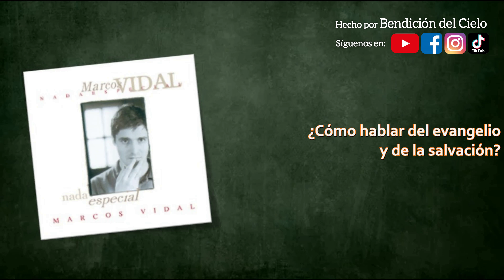Marcos Vidal - Quién irá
Hola a todos🥳, esta mañana los dejamos con una nueva canción que nos hace reflexionar acerca de 𝐜𝐮𝐚𝐥 𝐞𝐬 𝐧𝐮𝐞𝐬𝐭𝐫𝐚 𝐦𝐢𝐬𝐢𝐨́𝐧 𝐚𝐪𝐮𝐢́ 𝐞𝐧 𝐥𝐚 𝐭𝐢𝐞𝐫𝐫𝐚 𝐜𝐨𝐦𝐨 𝐝𝐢𝐬𝐜𝐢́𝐩𝐮𝐥𝐨𝐬 𝐝𝐞 𝐂𝐫𝐢𝐬𝐭𝐨 𝐲 𝐜𝐫𝐞𝐲𝐞𝐧𝐭𝐞𝐬 𝐞𝐧 𝐥𝐚 𝐟𝐞.

Y para esto 𝐧𝐞𝐜𝐞𝐬𝐢𝐭𝐚𝐦𝐨𝐬 𝐭𝐞𝐧𝐞𝐫 𝐜𝐨𝐦𝐩𝐚𝐬𝐢𝐨́𝐧❤️𝐩𝐨𝐫 𝐥𝐚𝐬 𝐚𝐥𝐦𝐚𝐬 𝐩𝐞𝐫𝐝𝐢𝐝𝐚𝐬, 𝐨𝐫𝐚𝐫 𝐩𝐨𝐫 𝐬𝐮𝐬 𝐯𝐢𝐝𝐚𝐬 𝐲 𝐡𝐚𝐛𝐥𝐚𝐫𝐥𝐞𝐬 𝐝𝐞 𝐂𝐫𝐢𝐬𝐭𝐨 𝐲 𝐥𝐚 𝐬𝐚𝐥𝐯𝐚𝐜𝐢𝐨́𝐧, aunque no quieran oír o nos rechacen🥺.

Sin importar que suceda, 𝐝𝐞𝐛𝐞𝐧 𝐭𝐞𝐧𝐞𝐫 𝐥𝐚 𝐨𝐩𝐨𝐫𝐭𝐮𝐧𝐢𝐝𝐚𝐝 𝐝𝐞 𝐞𝐬𝐜𝐮𝐜𝐡𝐚𝐫 𝐥𝐚 𝐏𝐚𝐥𝐚𝐛𝐫𝐚 𝐝𝐞 𝐃𝐢𝐨𝐬📖 𝐲 𝐝𝐞𝐜𝐢𝐝𝐢𝐫 𝐬𝐢 𝐚𝐜𝐞𝐩𝐭𝐚𝐫 𝐨 𝐧𝐨 𝐞𝐥 𝐫𝐞𝐠𝐚𝐥𝐨 𝐦𝐚́𝐬 𝐠𝐫𝐚𝐧𝐝𝐞🎁𝐝𝐚𝐝𝐨 𝐩𝐨𝐫 𝐃𝐢𝐨𝐬 ; recuerda nosotros somos sus mensajeros😇.

Veamos lo que nos dice 𝐑𝐨𝐦𝐚𝐧𝐨𝐬 𝟏𝟎:𝟏𝟕

"Así que la fe es por el oír, y el oír, por la palabra de Dios".

Y también 𝐈𝐬𝐚𝐢́𝐚𝐬 𝟔:𝟖

"Después oí la voz del Señor, que decía: ¿A quién enviaré, y quién irá por nosotros? Entonces respondí yo: Heme aquí, envíame a mí".